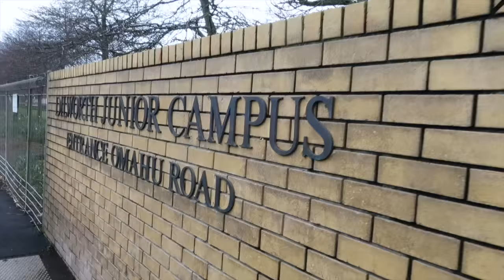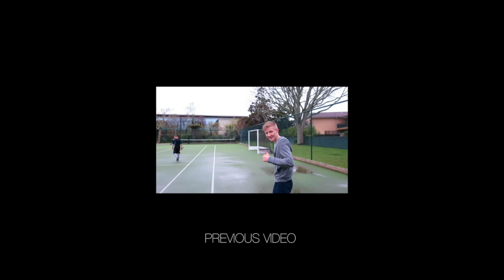Fun With Bumper Balls!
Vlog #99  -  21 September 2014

A day of fun (and many falls) with bumper balls!

Music